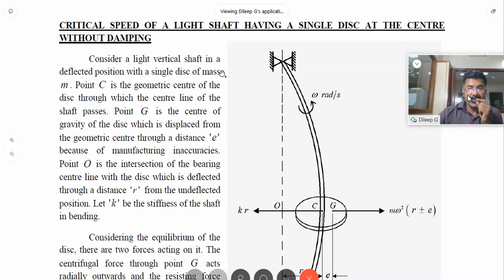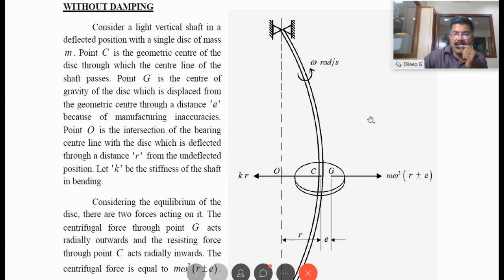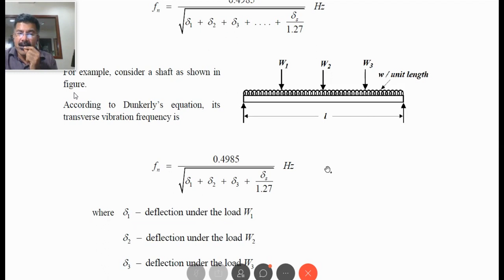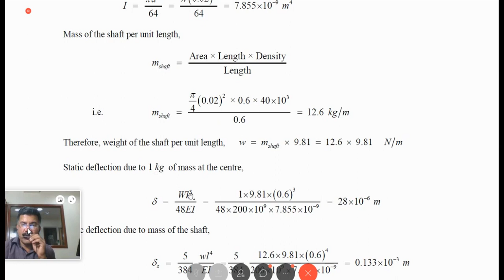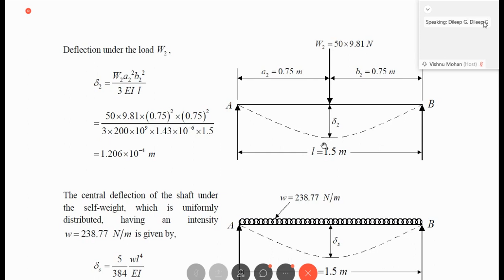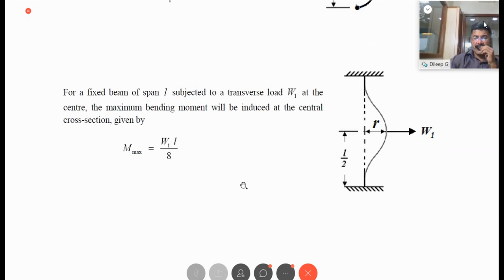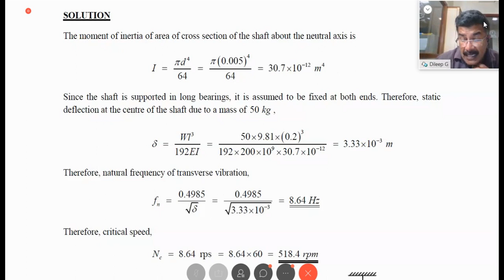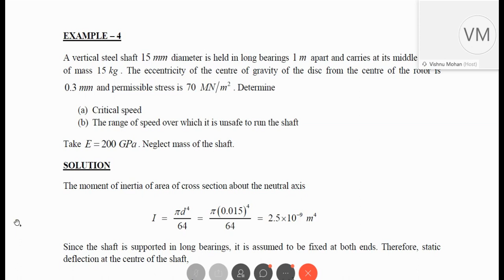Dynamics of Machinery Module-6 Part-1 ME304 | S6 Mechanical DOM Lecture Class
Mechanical Engineering _ S6 _ Dynamics of Machinery _ Module 6 Session: Mechanical Vibrations & Vibration Measuring Instruments By Mr.Dileep G – Assistant Professor, Dept. of Mechanical Engineering, Federal Institute of Science and Technology, Angamaly, Ernakulam.